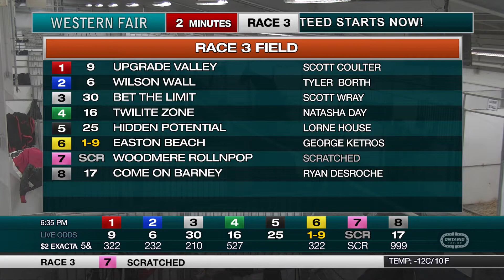The Raceway - Tuesday January 25, 2022 - Race 3